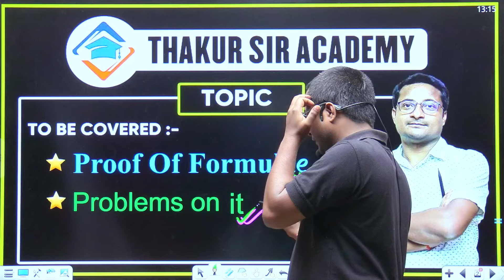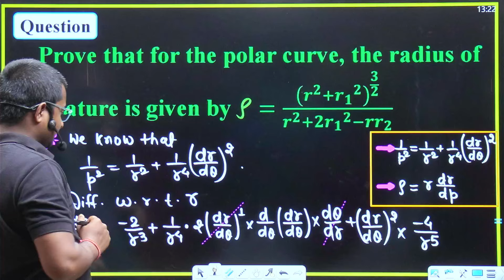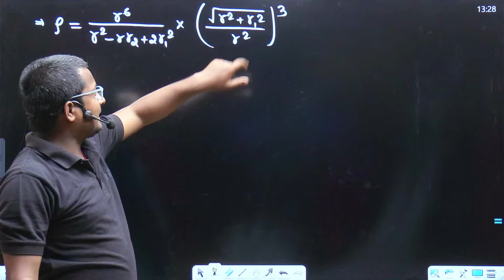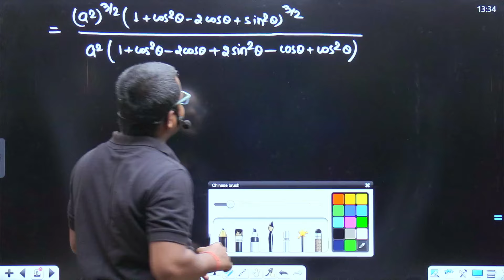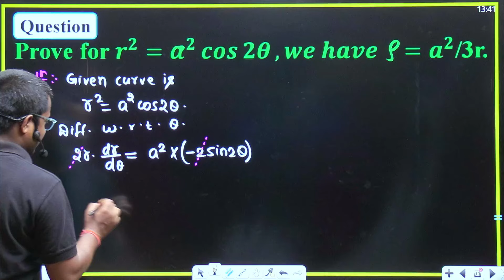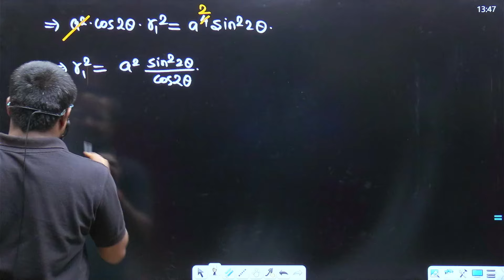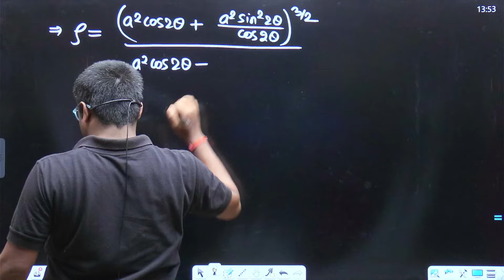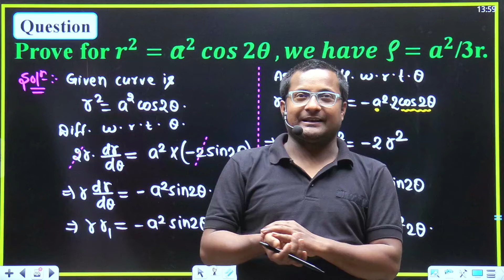Radius of Curvature - Differential Calculus | Differential Calculus Bsc Maths | Bsc Math Hons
Radius of curvature from differential calculus for bsc maths honours. Bsc math radius of curvature from differential calculus. Bsc math honours differential calculus lecture 2.